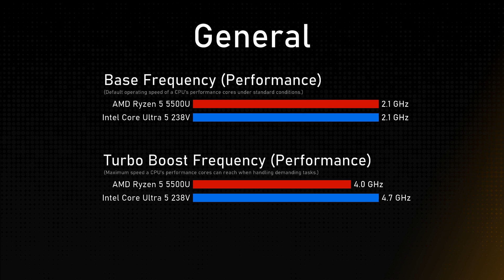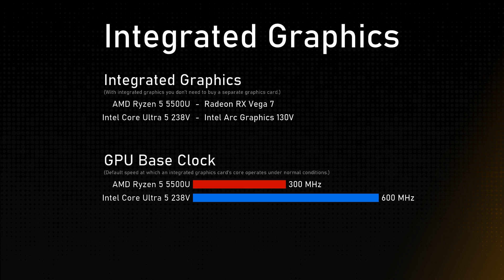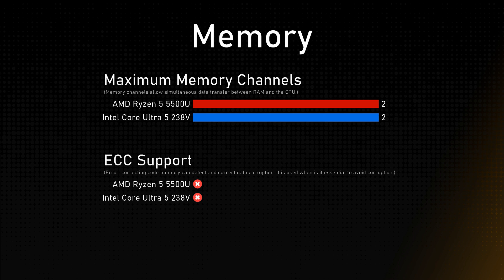AMD Ryzen 5 5500U vs Intel Core Ultra 5 238V Comparison